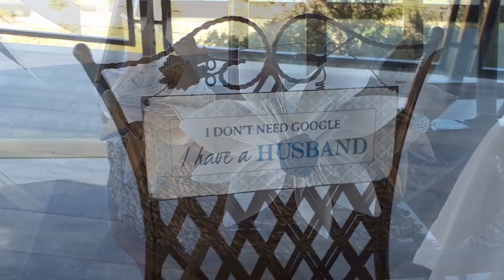Dewet en Jenni-lee